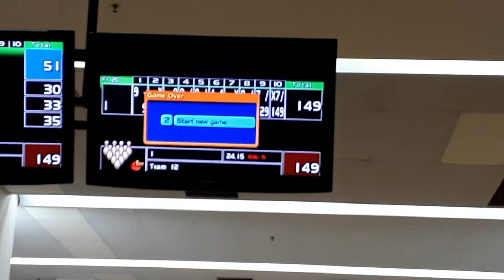Game 3 Score: 149 Part 2/2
Here's it Folks. The Spare of my final frame.